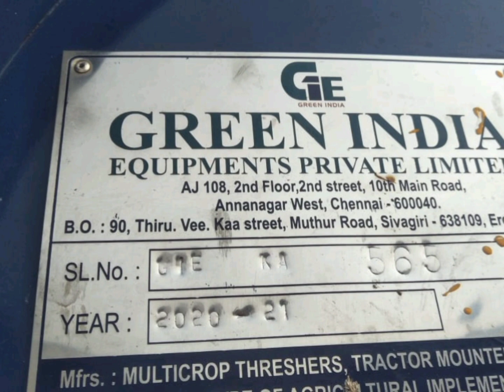రైతు మిత్రులకు నమస్కారం వలస మాని మిషన్లుఅ్మాలని అనుకునేవాళ్ళు ఈ క్రింది నెంబర్ కు వాట్సప్ చేయగలరు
రైతు మిత్రులకు నమస్కారం
మీ యొక్క వలస మాని మిషన్లు
అమ్మాలని అనుకునేవాళ్ళు
 ఈ క్రింది నెంబర్ కు వాట్సప్ చేయగలరు
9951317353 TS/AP